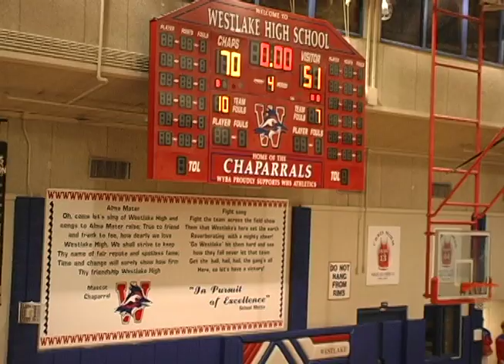steele vs westlake